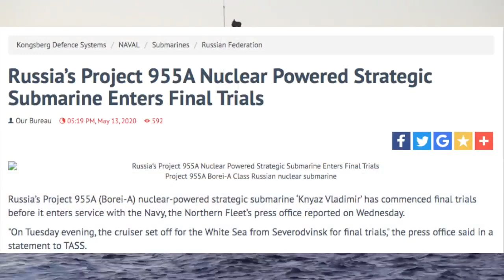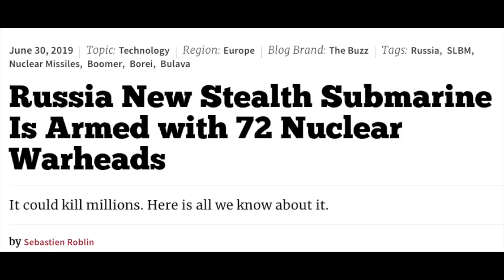KAPAL SELAM BERTENAGA NUKLIR RUSIA, JALANI UJI COBA TERAKHIR